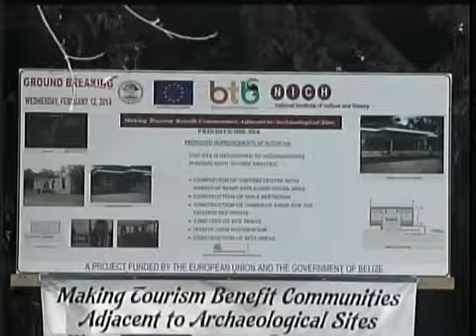Groundbreaking ceremony at Altun Ha to jumpstart infrastructure improvements